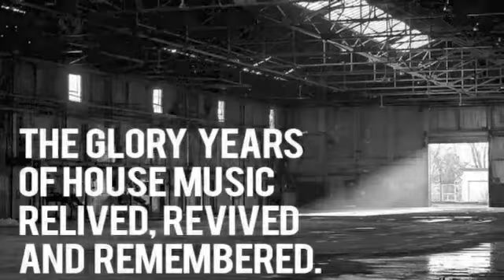E-lustrious-Giving You No Rest (E Volutionary Re MIx)